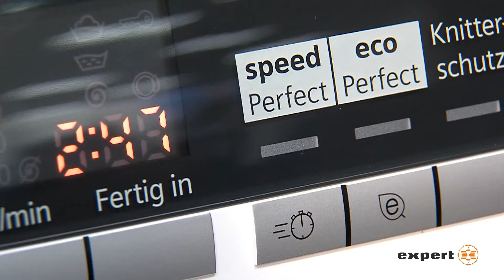SIEMENS Waschmaschine WM 14 S4 ED - Angebot gültig vom 26.03.2014 bis 02.04.2014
Ideal für besonders schonende oder intensive Wäschepflege.

Die Siemens Waschmaschine WM 14 S4 ED verfügt über ein varioSoft Trommel-System für besonders wirkungsvolles oder schonendes Waschen -- je nach Bedarf.

Mittels sensorgesteuerter Waschprogramme wird effizientester Wasserverbrauch bei jeder Beladungsmenge ermöglicht.

Sparen Sie mit varioPerfect ganz flexibel entweder 65% Zeit oder 50% Energie ein.

Die Waschmaschine ist bis zu 30% sparsamer als die extrem effiziente Energie-Effizienzklasse A+++.

Mit intelligentem, langlebigen und leisen iQdrive-Motor für besonders wirkungsvolle und effiziente Wäschepflege.

Merkmale:
- Energielabel: A+++
- Jahresverbrauch Wasser: 10560 Liter
- Jahresverbrauch Energie: 137 kWh
- Nennkapazität: 8 kg/1400U/min.
- Spezialprogramme: 9 (u.a. Outdoor und Imprägnieren)
- Großes Display für Programmablauf
- Kindersicherung/Knitterschutz
- Vario-Softtrommel
- Gerätemaße (H x B xT): 84,2x60x59 (cm)

Jetzt bei Ihrem teilnehmenden expert Fachmarkt für günstige 555 €.